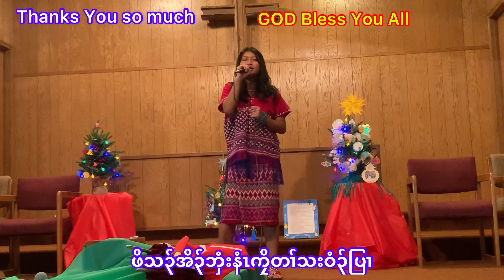7/11/2021,ဖိသ၃်အိ၃်ဘှံးနံၤတၢ်မၤလိ တၢ်သးဝံ၃်ပြၢ Teemoebwar Karen Baptist Church GOD Bless You All